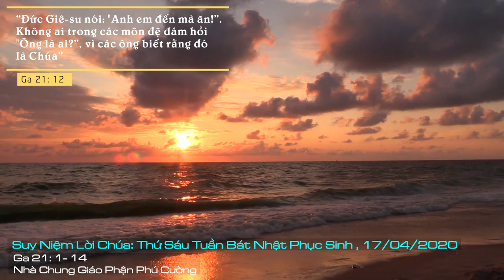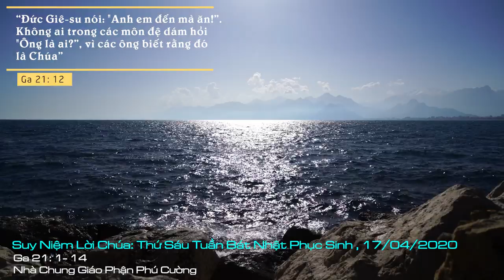Suy Niệm Lời Chúa: Thứ Sáu Tuần Bát Nhật Phục Sinh, 17/04/2020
Thứ Sáu Tuần Bát Nhật Phục Sinh: Xin Chúa ban ơn cho chúng con, để con mãi mãi chỉ yêu và tin nhận Chúa.
Chúa Giêsu phục sinh là niềm vui cho các môn đệ. Được gặp Chúa Phục Sinh, tâm hồn các ông bừng lên một niềm hạnh phục mới. Một niềm hy vọng mới bừng cháy lên trong cuộc đời các ông, biến đổi các ông thành những con người mới, những con người giờ đây sẵn sàng ra đi làm nghề “chài lưới người như lưới cá”. Kinh nghiệm của các môn đệ ngày xưa thật là bài học quý giá cho cuộc sống người Kitô hữu chúng ta hôm nay. Hãy tín thác vào Chúa trong mọi phút giây của cuộc sống. Hãy tin tưởng rằng, Chúa Phục Sinh luôn đồng hành với chúng ta trên mọi nẻo đường của cuộc sống. Chúa Phúc Sinh luôn muốn nâng đỡ và chia sẻ với chúng ta mọi nỗi nhọc nhằn cũa cuộc sống, để đưa ta đến hưởng niềm vui và cuộc sống hạnh phúc tròn đầy mà Chúa đã  lấy lại từ bàn tay của ma quỉ nhờ cuộc khổ nạn và phục sinh.
Lạy Chúa, chúng con cảm ơn Chúa vì đã chết cho tội lỗi chúng con. Con xin tạ ơn Chúa vì sự phục sinh của Chúa đã làm cho chúng con thêm vững tin vào Chúa. Xin Chúa ban ơn cho chúng con, để con mãi mãi chỉ yêu và tin nhận Chúa. Amen.